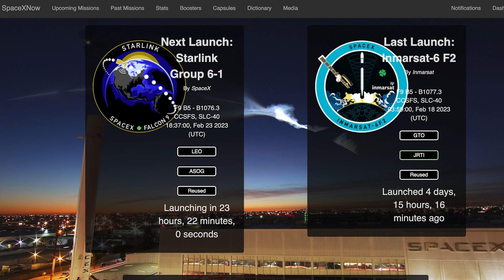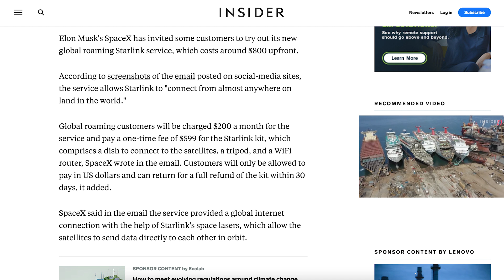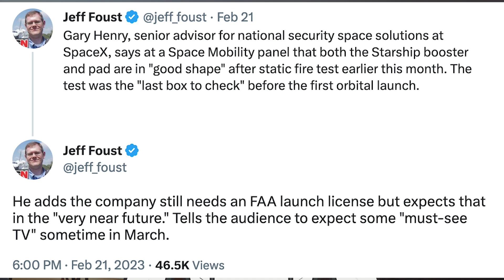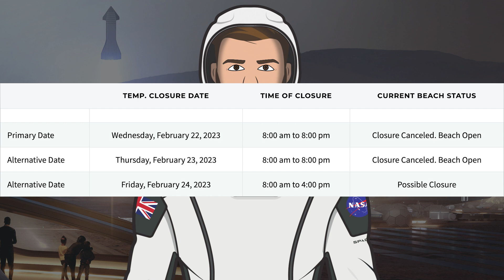SpaceX Starship Updates! Starship 26 Cryogenic Proof Testing! TheSpaceXShow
Welcome to the latest SpaceX Starship updates video from TheSpaceXFans. We have a bunch of updates to kick off the video for the standard SpaceX news. Over in Boca Chica, work to prepare for the first Starship orbital flight test is continuing. Plus, there was some Starship 26 cryogenic proof testing! Sit back and enjoy!

Jack Beyer & Nic Ansuini & NSF Robotic Camera. Starship's Orbital Launch Mount Gets Protection | SpaceX Boca Chica. YouTube. NASASpaceflight. February 21, 2023.